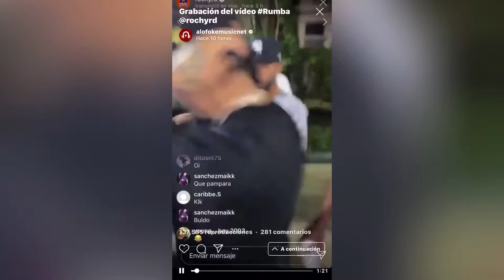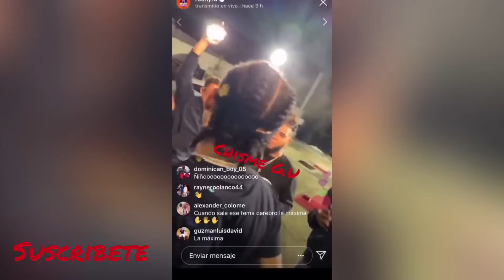Rochy Rd-Rumba Detrás de cámara Video oficial